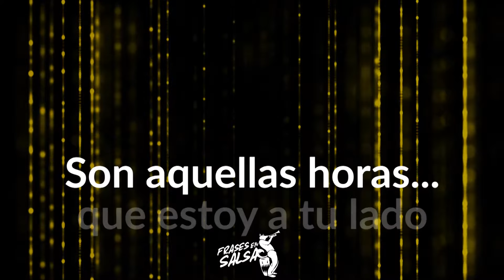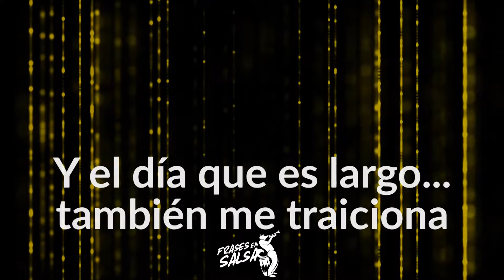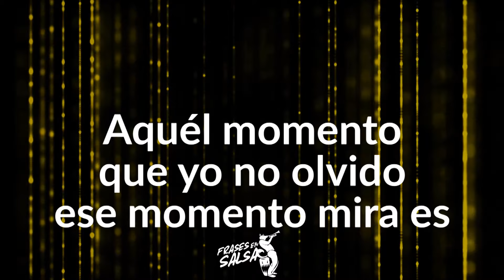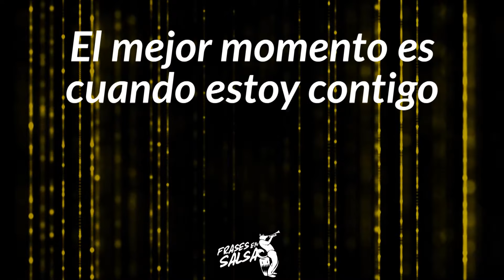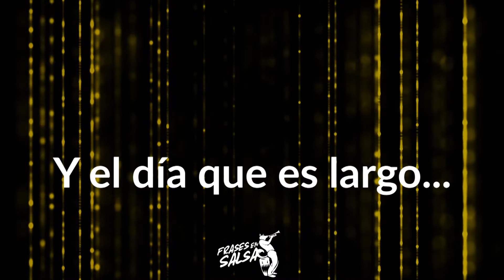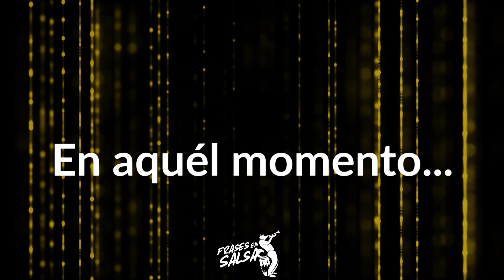El mejor momento Letra - Johnny Nelson (Ralfi Pagan) Frases en Salsa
Canción: El mejor momento
Canta
Álbum: El príncipe de la salsa
letra: Trini Marquez
Año: 1978